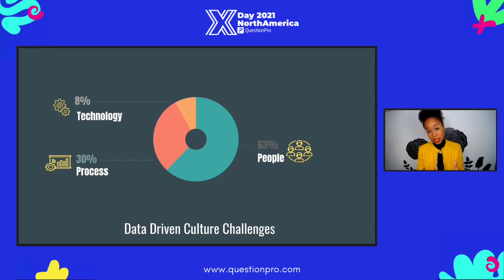3 Is your organization data driven